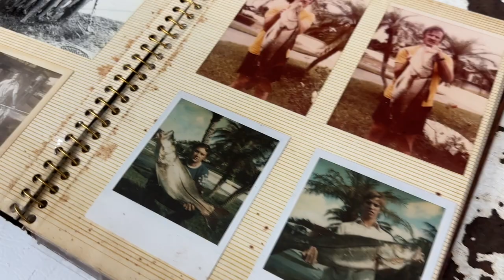Ultimate Showdown: Epic Monster Tarpon Fishing Battle!" (Pesca de Sábalo)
Captain Jeff, also known as the Lunkerdog, takes you on an adrenaline-pumping journey as he invites a megayacht mate to join him in reeling in a monstrous 100-pound tarpon!

Prepare to witness the ultimate fishing battle as Captain Jeff demonstrates his expertise and skill in tackling these powerful giants of the sea. With his years of experience and deep understanding of tarpon behavior, Captain Jeff sets the stage for an unforgettable showdown.

Our cameras capture every intense moment as the megayacht mate steps onto Captain Jeff's boat, ready to face the challenge head-on. Feel the excitement building as the line tightens and the fight commences. The sheer strength and agility of the tarpon make for an awe-inspiring spectacle as it leaps and thrashes in an attempt to break free.

As the battle unfolds, Captain Jeff's guidance and the megayacht mate's determination are put to the test. Witness their teamwork and the adrenaline coursing through their veins as they strategize and work together to conquer this magnificent creature.

But will they succeed in landing the 100-pound tarpon? Join us on this thrilling adventure and find out! Along the way, Captain Jeff shares valuable insights into tarpon fishing techniques, gear selection, and the conservation efforts necessary to protect these incredible gamefish.

Whether you're a seasoned angler or simply fascinated by the beauty of nature, this episode is guaranteed to leave you on the edge of your seat.

Let's spread the excitement and passion for the sport while appreciating the wonders of the ocean. Get ready for an unforgettable experience with Captain Jeff, the Lunkerdog, and the incredible world of tarpon fishing!
Tarpon fishing in Florida is a popular sport among anglers. For experienced fishermen, the challenge of trying to catch a tarpon, known as the Silver King, is exciting. Jeff Maggio is an experienced outdoorsman, fishing enthusiast, and environmentalistr from the Fort Lauderdale Florida . He specializes in the pursuit of catching trophies, or “lunkers”, as he calls them, for what he calls the “Lunkerdog Experience,” which involves the act of fishing for trophy fish and capturing their beauty in photographs. Maggio also enjoys guiding fishing trips and sharing his knowledge with others.

The best time to go is from April to July, when large tarpon can be found near the mouths of estuaries and in the Gulf of Mexico. Experienced charter companies can offer you the best equipment and insider knowledge of the region to help improve your chances of success. With preparation, patience, and a true Gentleman’s spirit, anglers in Florida should add Tarpon fishing to their list of unforgettable adventures.

Bienvenidos a nuestro canal, donde te traemos emocionantes aventuras de pesca como ninguna otra! En este increíble episodio, te llevamos en un viaje lleno de adrenalina mientras exploramos la pesca de tarpones.

A lo largo del video, compartiremos consejos y técnicas de pesca específicas para tarpones. Aprenderás sobre los cebos y señuelos más efectivos, las zonas donde suelen habitar y las tácticas para lidiar con su resistencia y potencia.

Sumérgete en la emoción de la pesca de tarpones mientras compartimos historias, anécdotas y momentos inolvidables en el agua. Descubre la belleza de la naturaleza y la emoción de la pesca deportiva.

Recuerda dejar tus comentarios y preguntas, estaremos encantados de responder y compartir nuestras experiencias contigo. ¡Acompáñanos en esta aventura única y descubre la magia de la pesca de tarpones en aguas emocionantes!

¡Vamos a la pesca de tarpones juntos!

Ugly Stick
Diawa BG 4000
Ande Monofilament 30lb

Filmmaker/Director
Chip Mayhugh